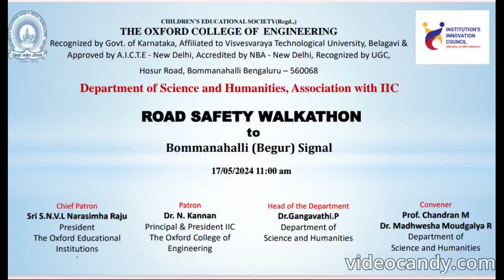TOCE, Bengaluru- Dept of SH organized an Outreach program on Road Safety at Bommanahalli Signal.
The Oxford College of Engineering, Bengaluru- Department of Science and Humanities organized an Outreach program on Road Safety at Bommanahalli Signal (Begur), Bangalore, on 17th May 2024.